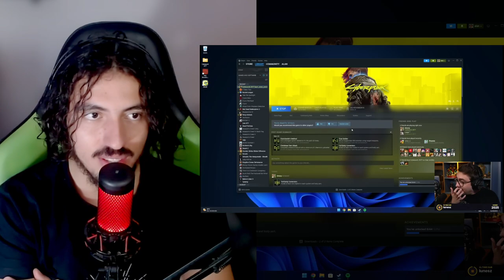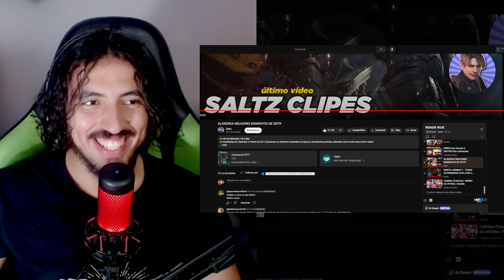ALANZOKA MELHORES MOMENTOS DE 2077!! | Leozin React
Canal secundario: @LeozinReact69

Vamos reagir "ALANZOKA MELHORES MOMENTOS DE 2077!! | Leozin React"